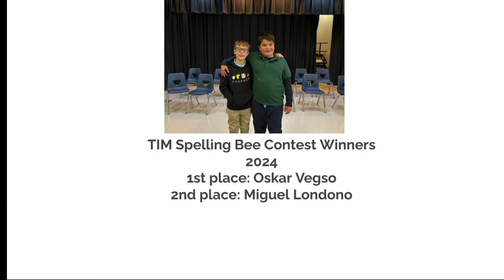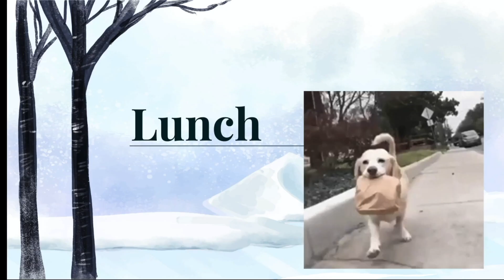Thursday, January 18, 2024